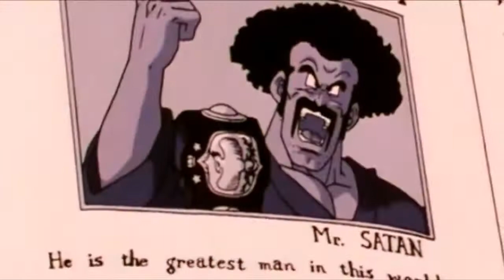Los momentos mas Bizarros de Dragon Ball Z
Recopilación de los momentos mas Bizarros de Dragon Ball, Dragon Ball Z, Dragon Ball GT, Dragon Ball Super.

balgranate.es.tl